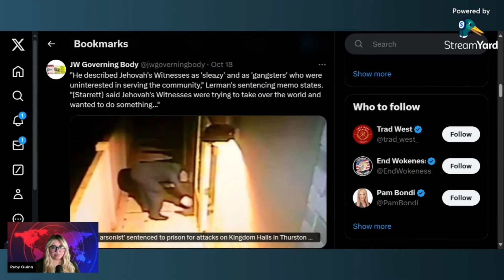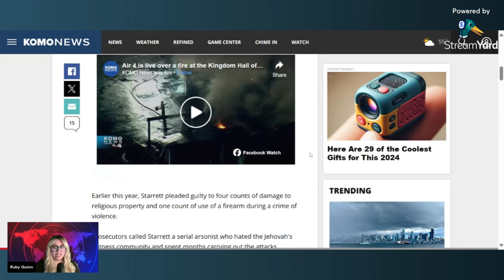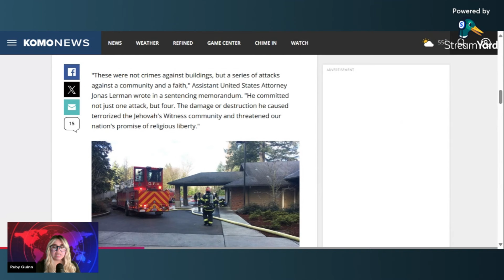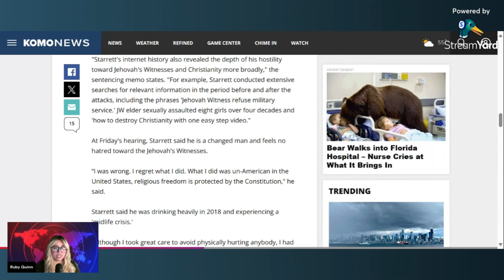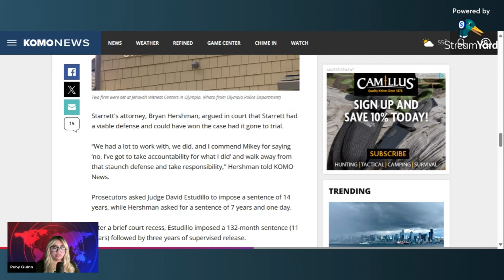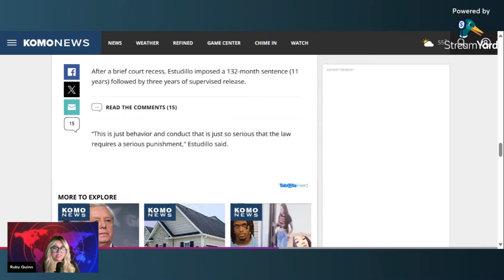Four Kingdom Halls Burned - What could be the motive?